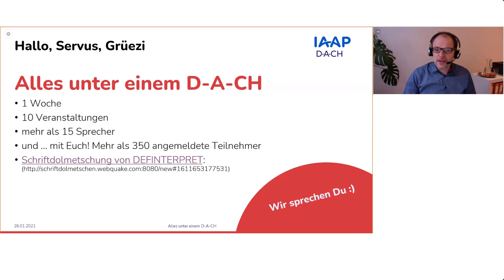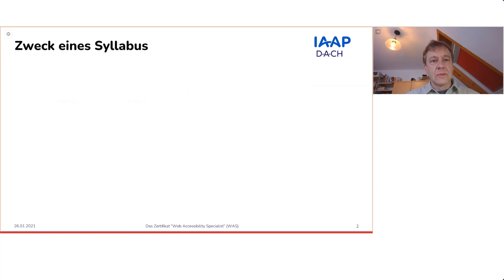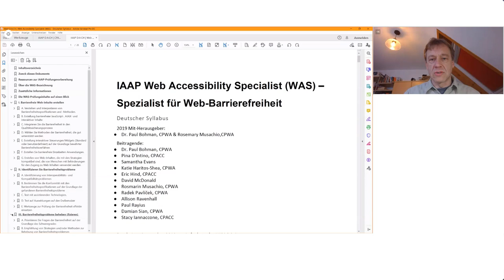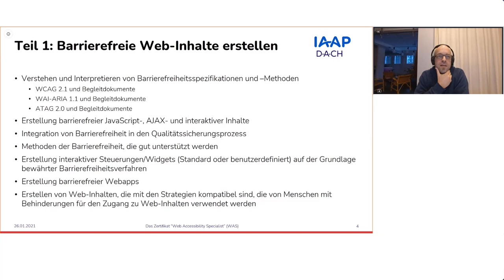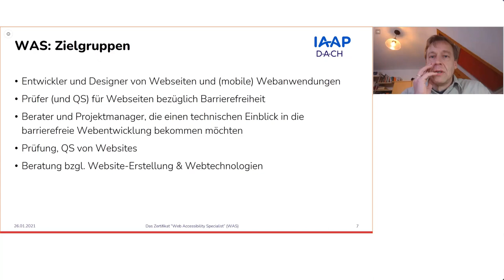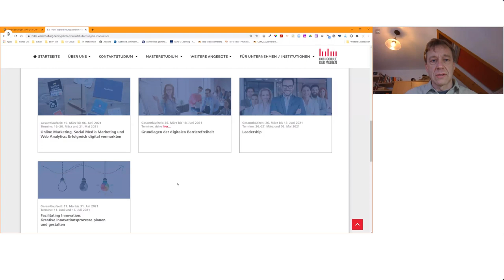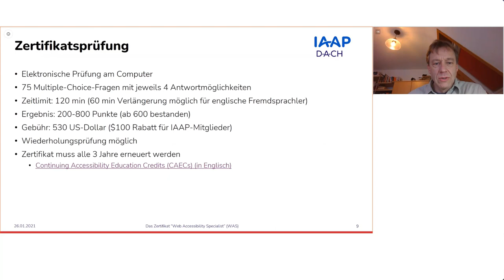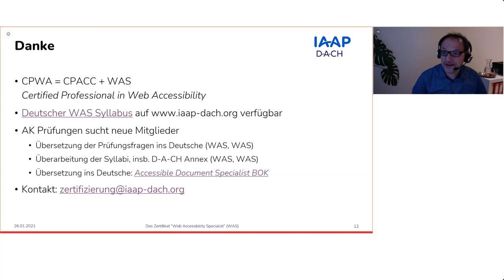IAAP D-A-CH - Das Zertifikat "Spezialkompetenzen in Web-Barrierefreiheit" (WAS)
Aufnahme vom 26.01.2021 im Rahmen der Online Seminar-Woche zur digitalen Barrierefreiheit vom 25. - 29. Januar 2021.
In diesem Vortrag wird der deutsche Syllabus des IAAP-Zertifikats "Spezialkompetenzen in Web-Barrierefreiheit" - englisch: "Web Accessibility Specialist" (WAS) vorgestellt.

Referenten:
Gottfried Zimmermann, Kompetenzzentrum Digitale Barrierefreiheit, Hochschule der Medien HdM, Stuttgart
Joschi Kuphal (WAS-zertifizierter Experte)

Moderator:
Markus Erle, axes4 GmbH